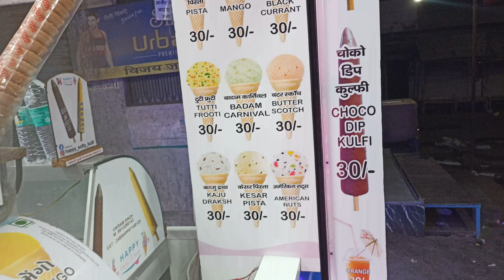Happy cafe balotra ।। LATEST ICECREAM ।।full varieties only single shop 🔥